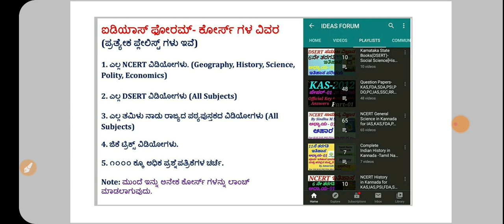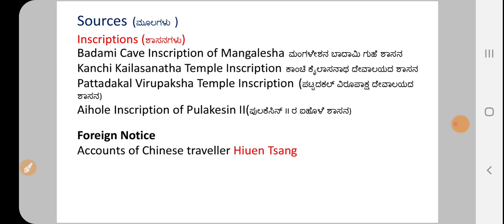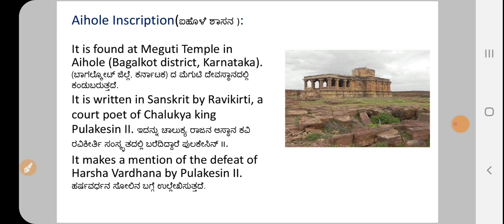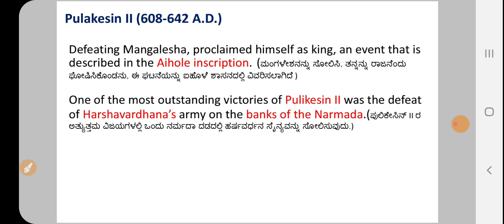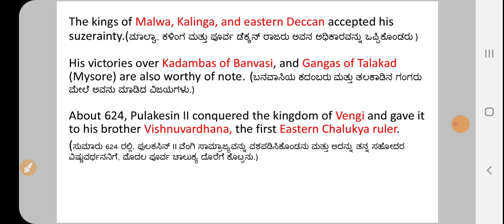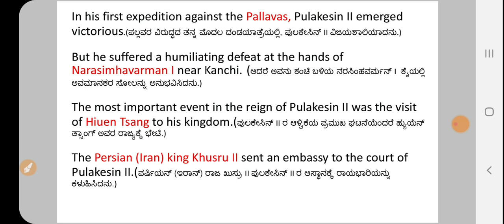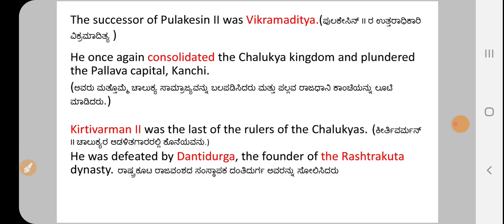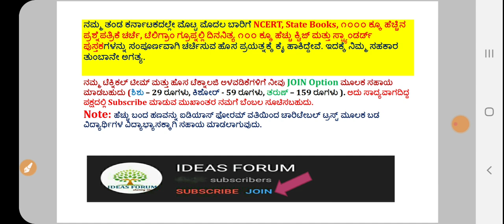Tamil Nadu State Books in Kannada-11 Class|History C-10 Chalukyas of BADAMI(P-1) by Amaresh J.